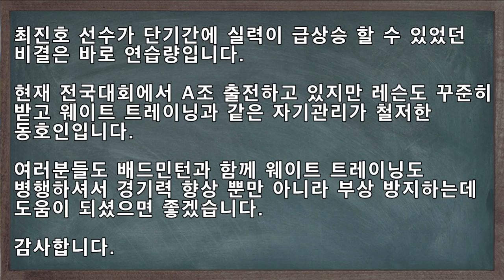[배드민턴 재미영상] 2년만에 A조까지 가능할까요?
안녕하세요 변두리콕TV 입니다.

즐턴하세용ㅎㅎㅎㅎ